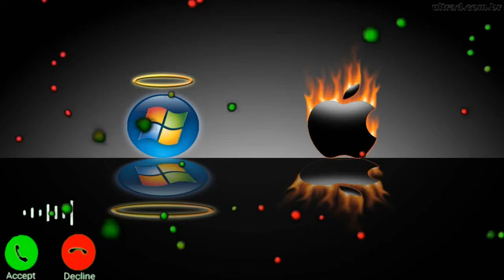vivo mobile vivo mobile sms ringtone notification ringtone new mobile ringtone sms 23